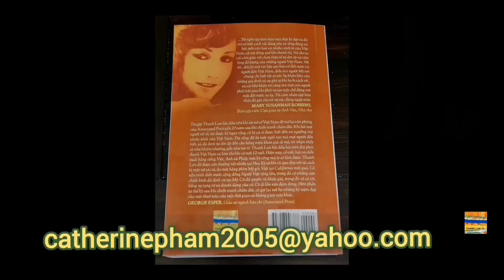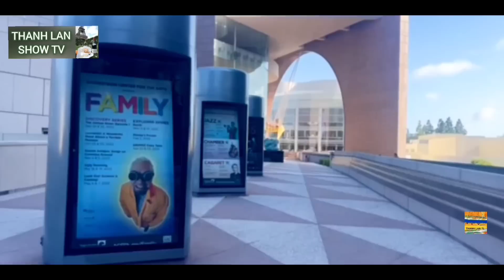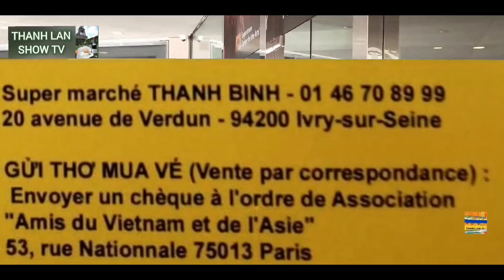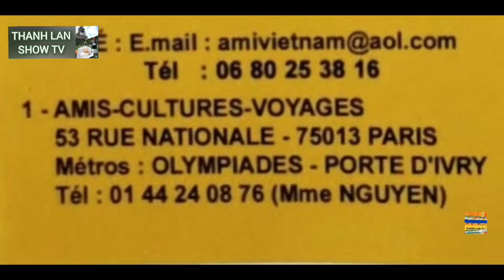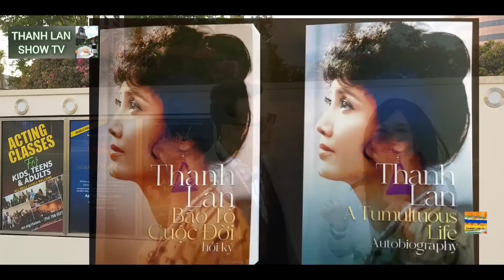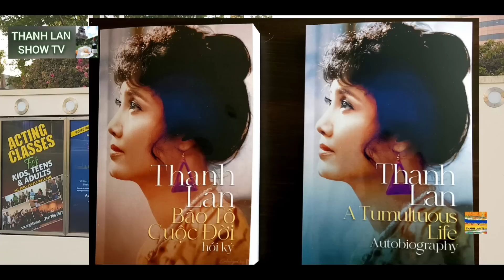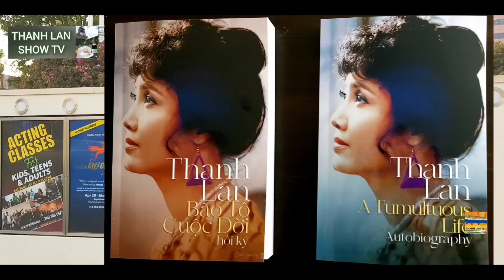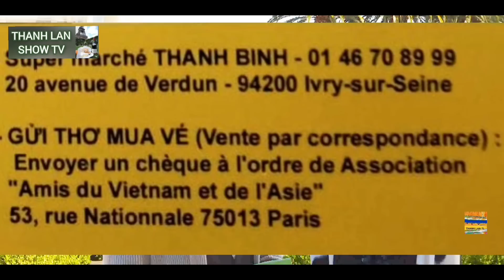THANH LAN SHOW TV #150 - PARIS CÓ GÌ LẠ KHÔNG EM? Với ANH DŨNG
Producer- director- host -  : THANH LAN
Director of photography : RICHARD WAGNER

                           Chắc hẳn cho đến hôm nay , nhiều bạn đã biết Thanh Lan sắp qua Pháp gặp lại khán giả và gia đình tại Pháp và Thụy Sĩ. Nói cho rõ hơn là tại Antony, vùng ngoại ô  Paris?
Không sống ở đó nên không biết rõ, nhưng cũng đã có nhiều bạn bè ngụ tại đó ngày trước.
                         Xin chia sẻ cùng khán giả bốn phương niềm vui này cùng với nam ca sĩ và MC Anh Dũng, sẽ hát chung với Thanh Lan tại Pháp, trước khuôn viên rạp hát Segerstrom trong thành phố Costa Mesa, gần bên South Coast Plaza, nơi mà rất nhiều người Việt trong quận Cam thích đến mua sắm .
                         Và chúng ta chào đón những ngày sắp tới với thời tiết tươi đẹp của miền Nam California.

🎙 FOLLOW THANH LAN TL
Music ;  And I Love her
                      and
              : No.9 Minor Waltz
                  Esther Abrami